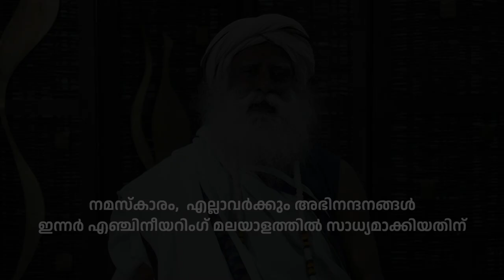"നമുക്ക് കേരളത്തെ പ്രകമ്പനം കൊള്ളിക്കാം" - Sadhguru’s Message For The People Of Kerala |IE Malayalam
ഇന്നർ എഞ്ചിനീയറിംഗ് എന്നത് ക്ഷേമത്തിനായുള്ള ഒരു സാങ്കേതികവിദ്യയാണ്. 7-സെഷനുകളിലായുള്ള ശക്തമായ ഈ കോഴ്സിൽ യോഗശാസ്ത്രത്തിൽ നിന്നുള്ള ഉപകരണങ്ങളിലൂടെ വൈകാരിക സന്തുലിതാവസ്ഥ, വ്യക്തത, ആത്മസഫലീകരണം, സന്തോഷം, ഉന്മേഷം എന്നിവ നേടാൻ നിങ്ങളെ പ്രാപ്തമാക്കുന്നു. ഈ പ്രോഗ്രാമിലൂടെ, സദ്ഗുരു നിങ്ങളെ ഒരു  ആത്മാന്വേഷണയാത്രയിൽ പടിപടിയായി നയിക്കുന്നു.